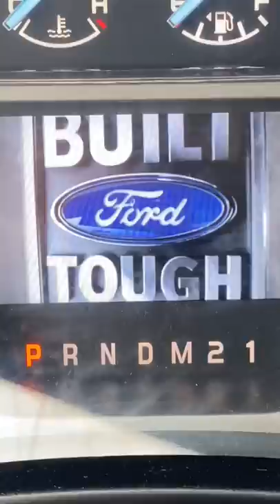This Is The Only Ranch Dressing Worth Eating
The bottled ranch is pure trash!! try this next time!!

Fancy pants ranch
1 cup buttermilk
1 cup mayo
1 packet BM ranch
2 tbsp chives
2 tbsp parsley
2 tbsp dill